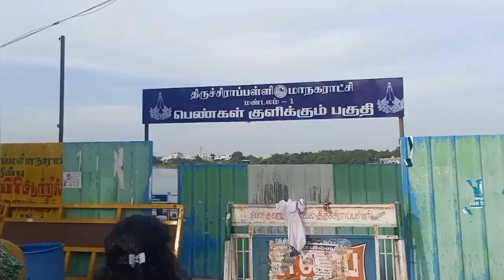ஆடி அமாவாசை ஸ்ரீரங்கம் அம்மா மண்டபத்தில் குவிந்த மக்கள்|aadi amavasai 2023|namma Trichy | Srirangam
ஆடி அமாவாசை ஸ்ரீரங்கம் அம்மா மண்டபத்தில் குவிந்த மக்கள்-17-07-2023

aadi amavasai 2023